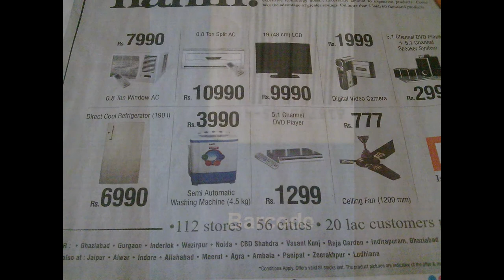Mathematics around us